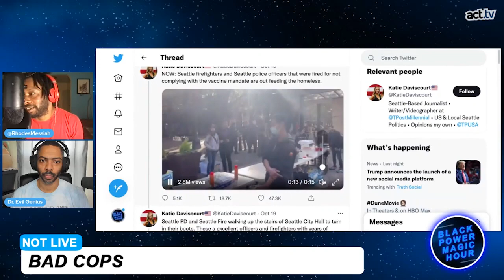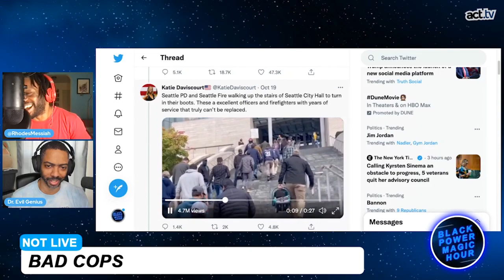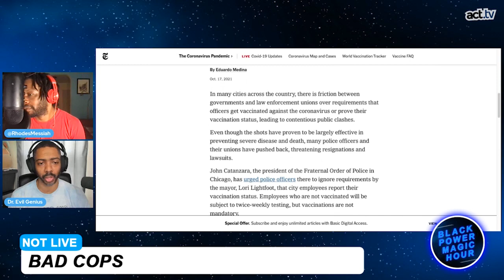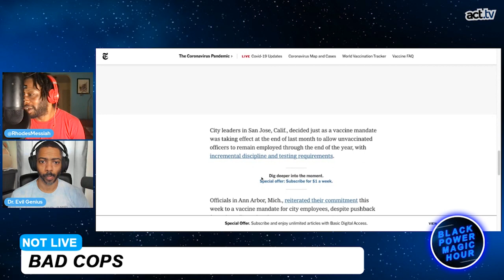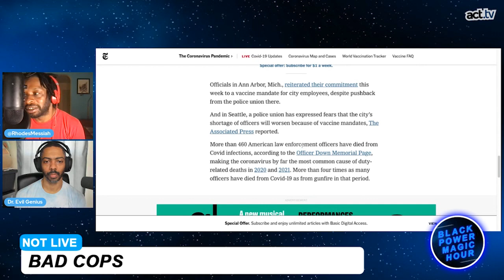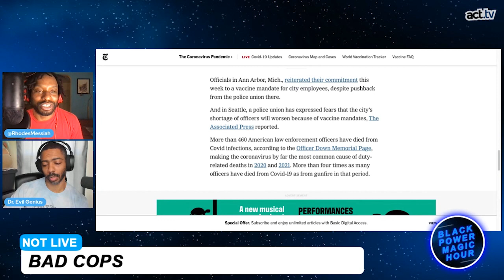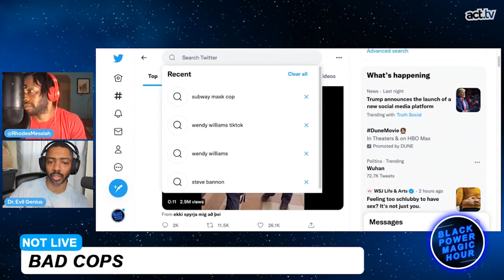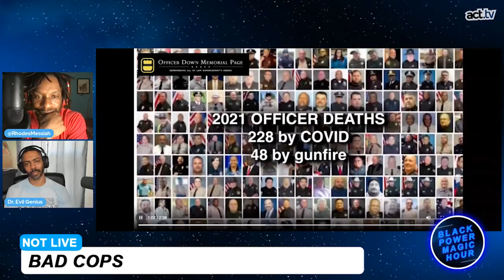Cops Threaten To Quit Over Vaccine Mandate. Is This Good?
Police Officers are threatening to walk out over the vaccine mandate, even though more have died from COVID than gun violence since 2020.   Join Black Power Magic Hour hosts Messiah Rhodes & Dr. Evil Genius in the discussion.  From the Black Power Magic Hour 'Bad Cops' segment.
ABOUT THE TOPIC:
As vaccine mandates for public employees begin to take effect across the country, police officers and the unions that represent them are putting up a fight, frustrating officials who say their goal is to minimize deaths as the COVID-19 pandemic drags on. For hundreds of public employees in the state of Washington, where a new vaccine mandate for state employees went into effect this week, Monday was their last day on the job. That includes a sergeant with the Washington State Patrol who told KUOW that he had made an appointment to turn in his patrol car and equipment.
In Los Angeles County, Sheriff Alex Villanueva announced earlier this month that he would not carry out the county's mandate for his department's 18,000 employees, warning that the nation's most populous county could lose "5, 10% of my workforce overnight."
And in Chicago, the clash between police and city officials over the city's vaccine mandate has grown so contentious that a judge ordered the local union president to stop making public statements after the city's attorney accused him of "municipal sedition and treason."
And make sure to follow Black Power Magic Hour on Twitter